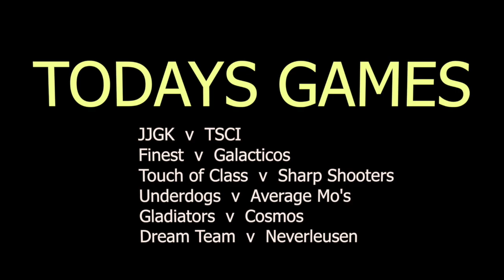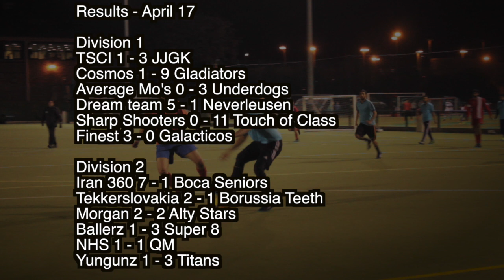Ultim8 Season 7 Week 9 Highlights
Season 7 Week 9 Ultim8 League Highlighs